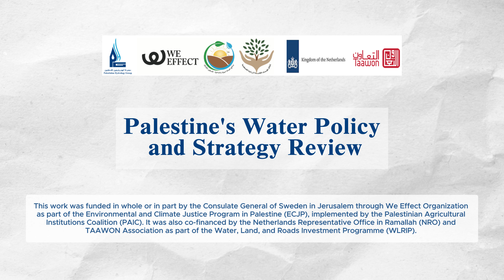REVIEW OF THE NATIONAL WATER AND WASTEWATER STRATEGY FOR PALESTINE (2012-2032)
REVIEW OF THE NATIONAL WATER AND WASTEWATER STRATEGY FOR PALESTINE (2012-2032): INSIGHTS FROM CIVIL SOCIETY ORGANIZATIONS